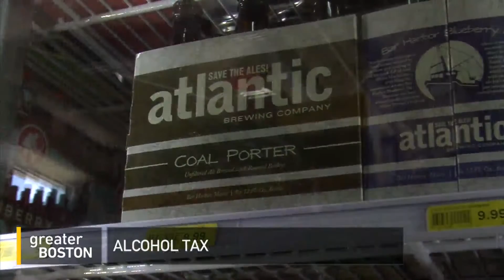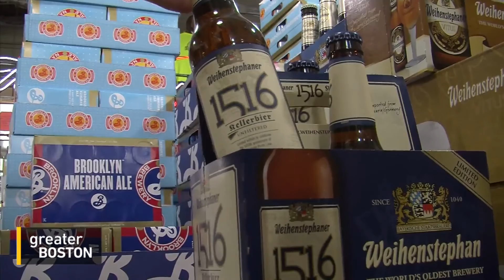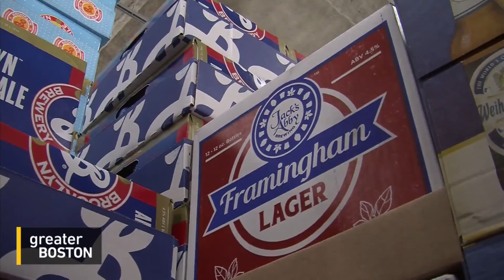Raising Taxes On Alcohol